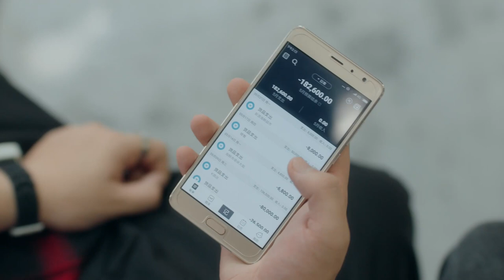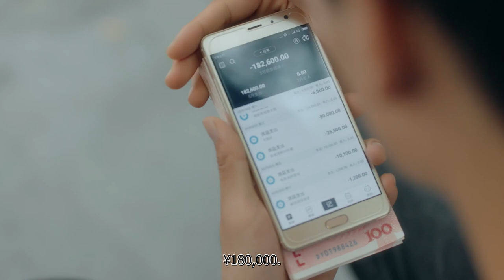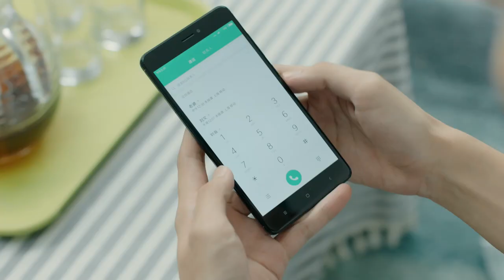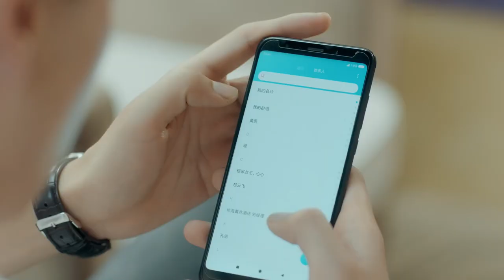【ITA SUB】[ EP 18] I giovani dovrebbero arrivare prima | Youth Should be Early | 青春须早为